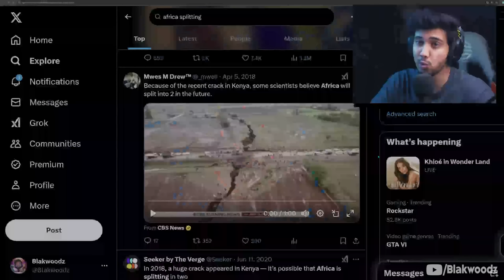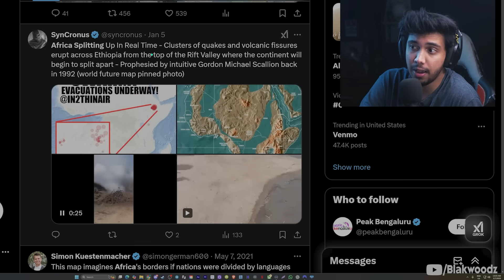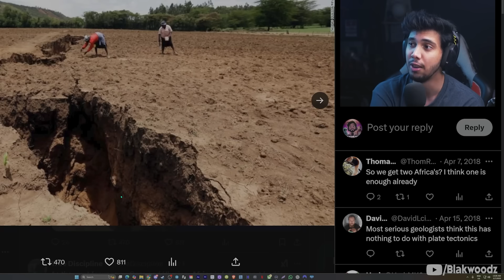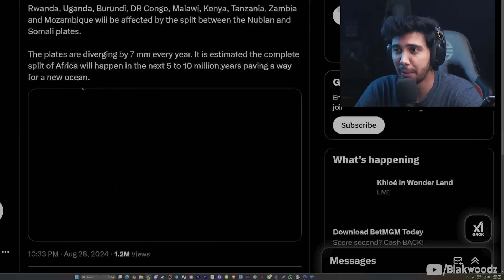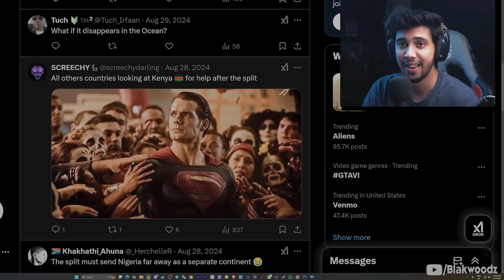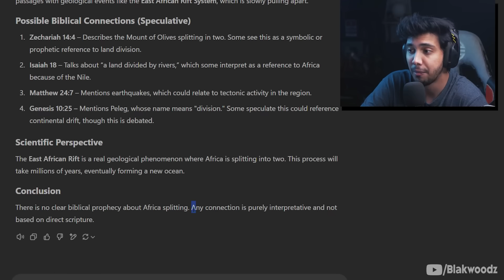New Ocean Formed In Africa... (WARNING!)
In this fascinating video, we explore the ongoing geological phenomenon occurring in East Africa, where the African continent is slowly splitting apart. Scientists believe this process will eventually lead to the formation of a new ocean. The East African Rift, a massive fault line, is causing the African Plate to split into two halves, with one moving away from the other. Over millions of years, this tectonic shift will create a new body of water, drastically changing the geography of the region. Watch as we delve into the science behind this incredible natural event and the potential future of Africa as the land continues to shift and reshape.